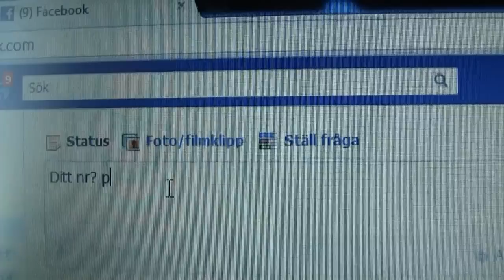IM A PARTY VIRGIN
Subscriba på mina videos på FB!